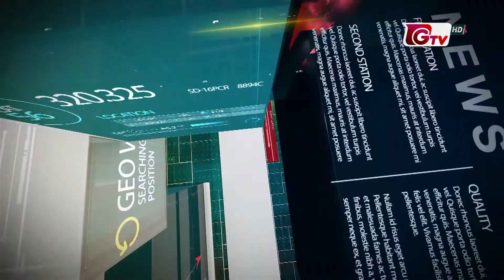সংবাদ সংলাপ | খাদ্য নিরাপত্তা সক্ষমতা | Songbad Songlap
বিষয়: খাদ্য নিরাপত্তা সক্ষমতা

উপস্থাপনা: রাকিবুল্লাহ সরকার

আলোচক:
০১. ড. ইকবাল রউফ মামুন
       অধ্যাপক, রসায়ন বিভাগ, ঢাকা বিশ্ববিদ্যালয়

০২. তৌহিদুল হক
        শিক্ষক ও সমাজ বিশ্লেষক, ঢাকা বিশ্ববিদ্যায়